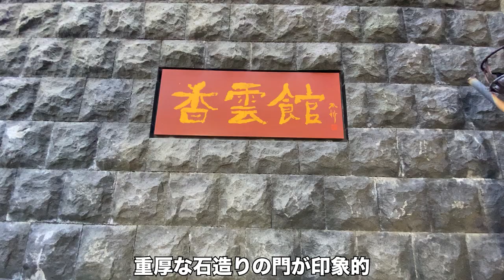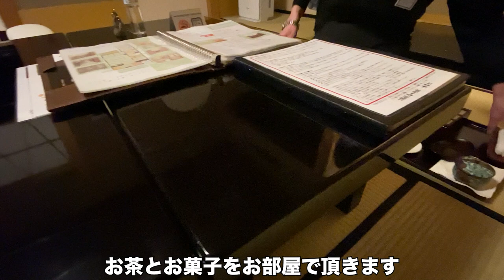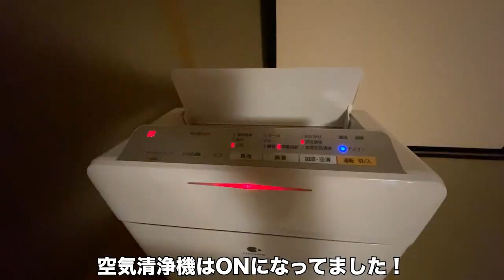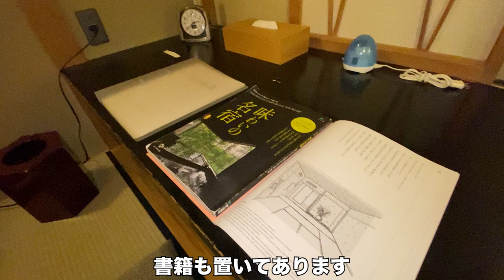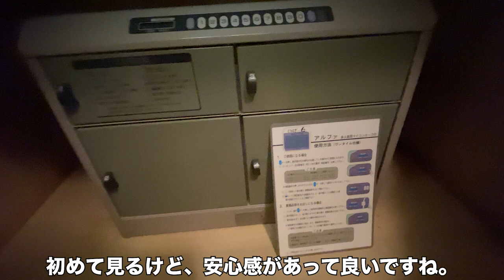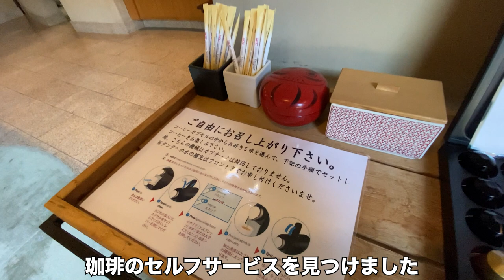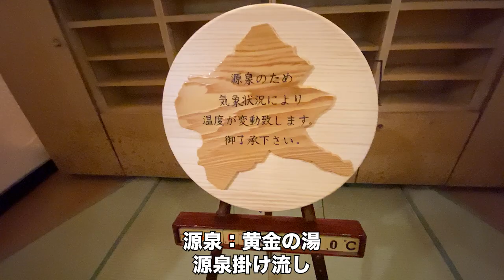伊香保温泉【香雲館】群馬｜黄金の湯｜源泉掛け流し｜伊香保の老舗旅館「塚越屋七兵衛」別館として1994年創業｜全10室｜全室露天風呂付き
石段街界隈が賑やかな伊香保温泉の中で、路地裏にひっそりと佇む小さなお宿。
静かでほかの伊香保旅館とは少し別の空気感を持つ。10室しかないお部屋は、全室趣が違うので、次回はどのお部屋にしようか‥と部屋選びも愉しい。

所在地：群馬県渋川市伊香保町伊香保175-1

00:00 オープニング
01:15 お部屋
06:40 露天風呂
07:22 館内
10:40 夕食
15:35 翌朝
16:31 朝食
18:58 エンディング

Ikaho Onsen “Kounkan”

All rooms have an open-air bath.
A hidden healing inn for adults in Ikaho Onsen

Ikaho Onsen "Kounkan" in Gunma / “Kogane no Yu” / 100% pure hot spring / established in 1994 as an annex to “Tsukagoshiya Shichibee”, a long-established ryokan in Ikaho / 10 rooms / all room have an open-air bath

A small inn quietly tucked away in an alleyway in the middle of the bustling Ishidan-gai area of Ikaho Onsen.
With only 10 rooms, all of which have a different atmosphere, it is fun to choose which room you would like to stay in next time.